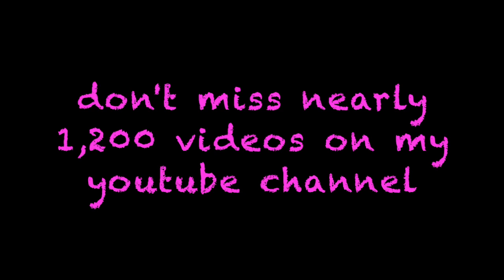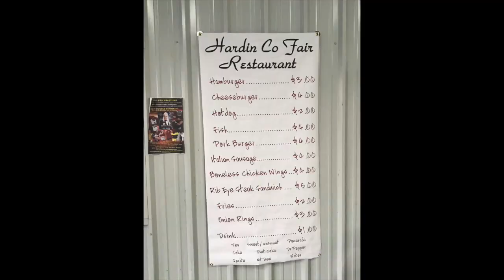Circle track racing Hollywood style...from Kentucky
Randy Lewis, the World's #1 Trackchaser, tours the world seeing racing and the sights from 80 countries worldwide. This video comes from the Hardin County Fairgrounds in Elizabethtown, Kentucky.….it’s circle track racing inside a demo ring! Randy has now seen racing at 2,461 racetracks in 80 different countries. His lifetime track total includes wheel-to-wheel racing on oval, road course or figure 8 tracks.

where he has posted more than 500,000 photos (Ya! Five hundred thousand!).  On this site you will see detailed Trackchaser Reports where he reviews each track visited.  Don't miss nearly 1,200 Randy Lewis Racing Films on his YouTube channel.  The channel name is "RANLAY".  And now on Facebook, too!